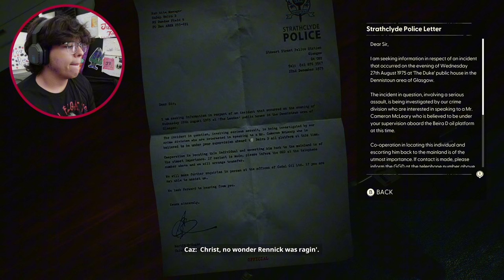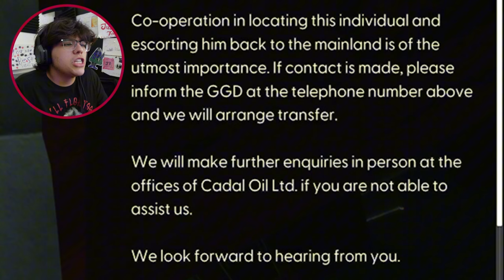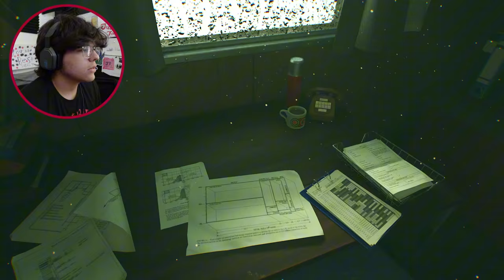THINGS GOT A WHOLE LOT WORSE | Still Wakes The Deep [Part 3]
THE MONSTER IN STILL WAKES THE DEEP HAS BEEN REVEALED!
This monster is STRAIT OUT OF THE THING MOVIE
WHATS UP YALL! In today's Video I'm continuing a horror game called Still Wakes the Deep, this episode we have to survive the monsters that lurk around this oil rig the catch is, DONT LET THEM HEAR YOU I love yall, ENJOY

I also appreciate all the feedback you guys leave me so plz comment letting me know what you'd like for me to do/add to these videos!!

-Still Wakes the Deep is a 2024 survival horror video game developed by The Chinese Room and published by Secret Mode